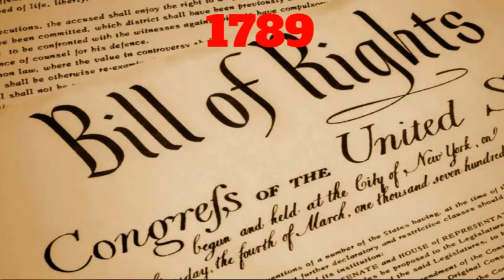Wednesday, October 2, 2024